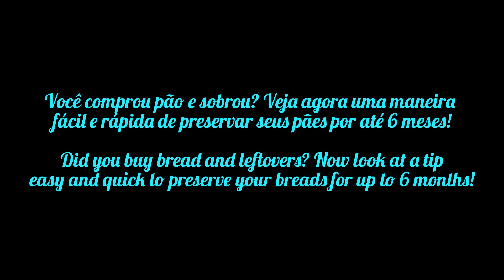Como congelar pães | How to freeze breads - passo a passo - step by step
(PT) Sempre devemos preservar nossos alimentos e evitar o desperdício. No vídeo acima você vai conferir uma entre tantas outras maneiras de se congelar pão, que à temperatura ambiente resiste apenas por 1 dia, enquanto congelado pode durar até 6 meses!
Se você gostou desse vídeo não se esqueça de curtir e deixar um comentário. Um forte abraço e até a próxima!
(EN) We must always preserve our food and avoid waste. In the video above you will check one among many other ways to freeze bread, which at room temperature resists only for 1 day while frozen can last up to 6 months!